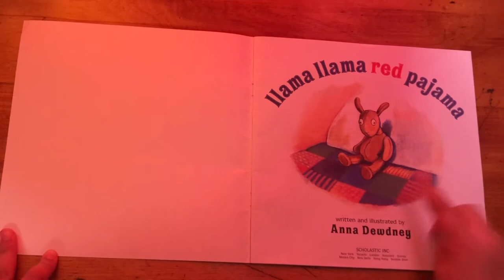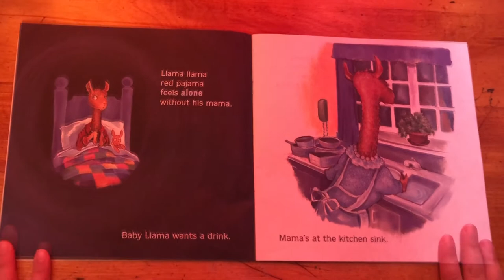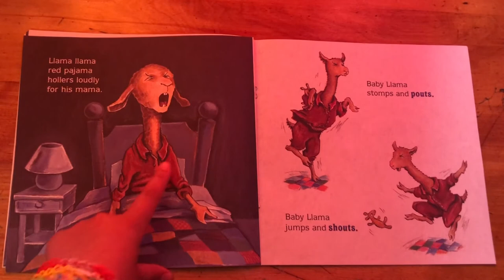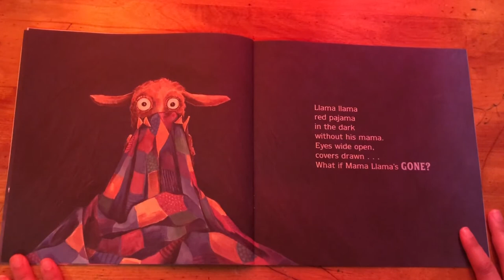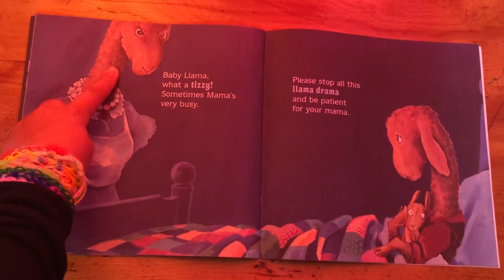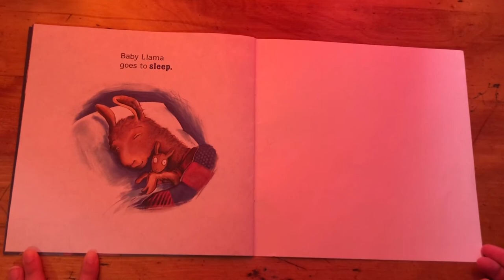- Llama Llama Red Pajama - CHILDREN'S BOOK READ ALOUD - Jada's Book Nook 005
Jada's Book Nook
Book: Llama Llama Red Pajama
Author: Anna Dewdney